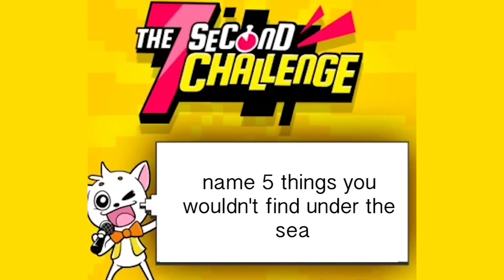The Grom Spot - "7 Second Challenge"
Nailed it or Failed it? The Grom crew takes on the 7 Second Challenge.  Best of the fails!

Grom Social is a safe social networking site By Kids For Kids. At GromSocial.com, kids connect, create, play games and share cool ideas in awesome virtual worlds. Check it out and join today. It's free!